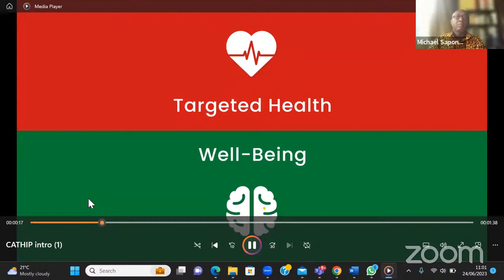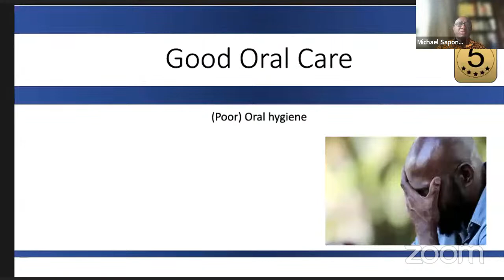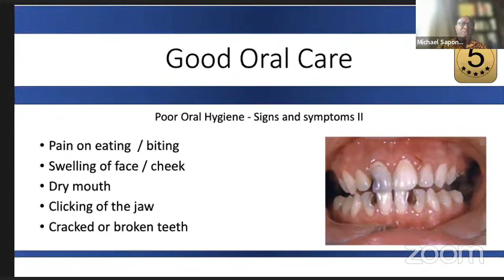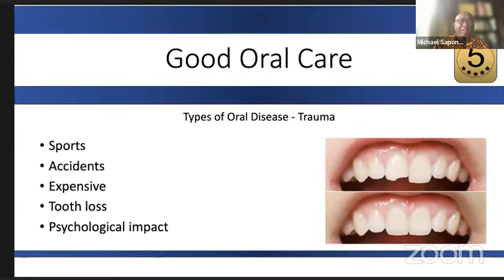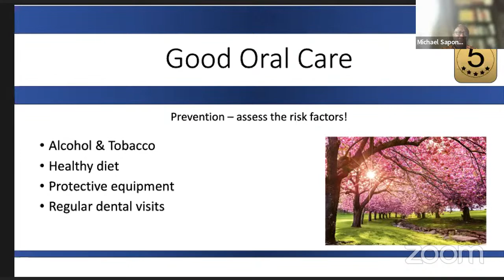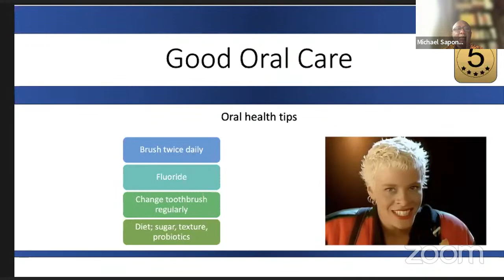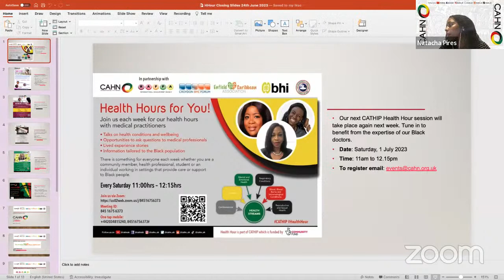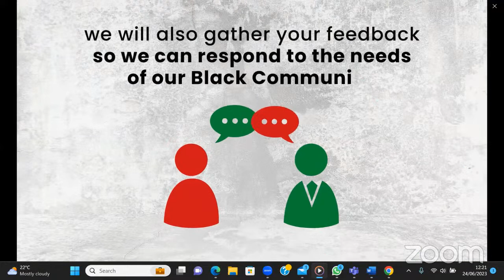Health Hour Topic: Good Oral Care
Host: Dr. Ngozi Edi Osagie

Guest Speaker: Dr. Michael Sapong